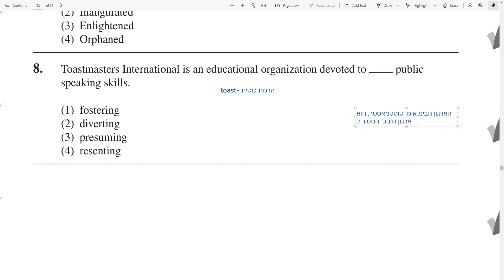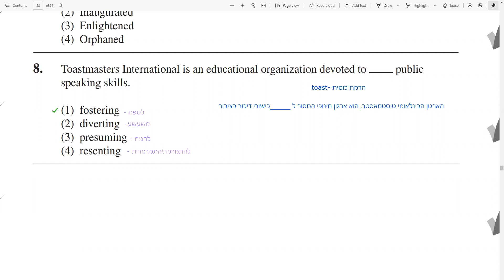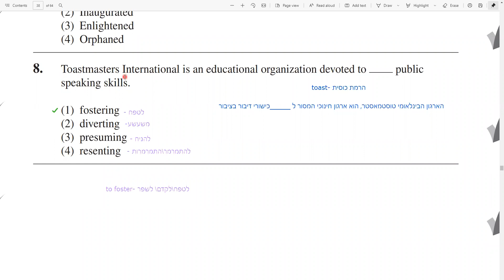בחינות המרכז הארצי - אפריל 2021 - אנגלית 1 - שאלה 8 EZ AWY